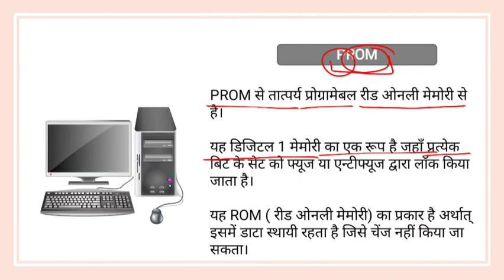PROM । WHAT IS PROM । PROM। prom kya hai | prom kise kahate hai